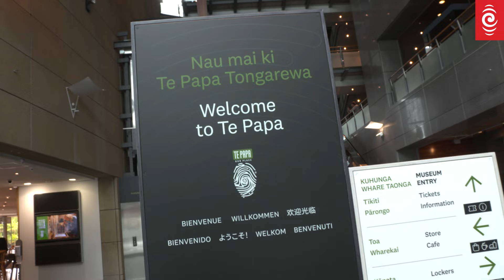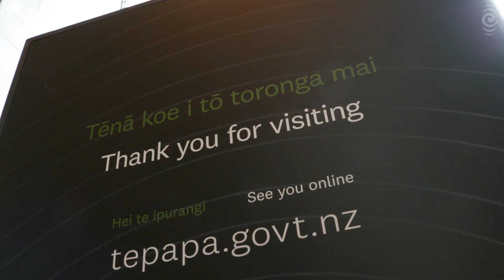Te Papa makes $750k in two months from international visitor fee | RNZ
Te Papa has made $750,000 since it started charging international visitors an admission fee two months ago.

The change came in during September to help fund rising energy, insurance and staffing costs at the museum.

Te Papa head of marketing and communications Kate Camp said tickets sales were currently at 97 percent of what Te Papa was expecting.

The museum sold 21,632 tickets between 17 September and 24 November 2024, an average of 314 tickets per day.

Reporter: Krystal Gibbens
Video: Reece Baker